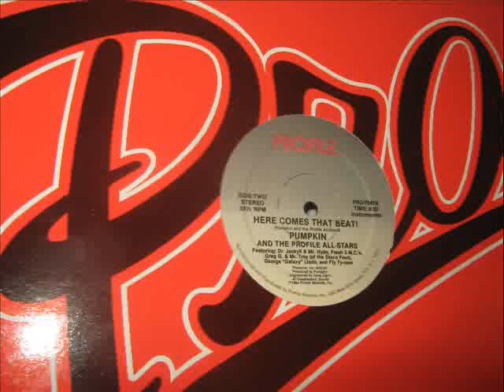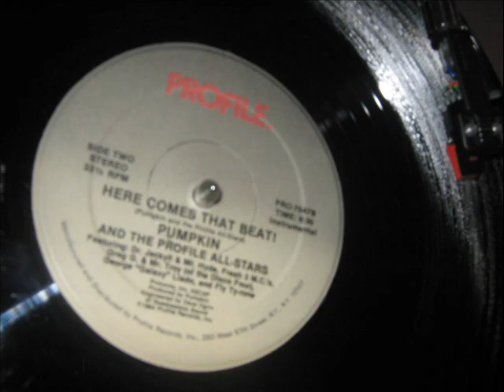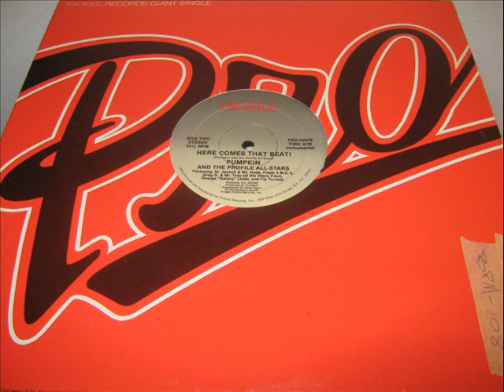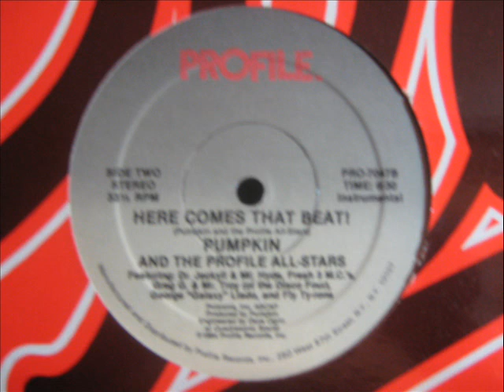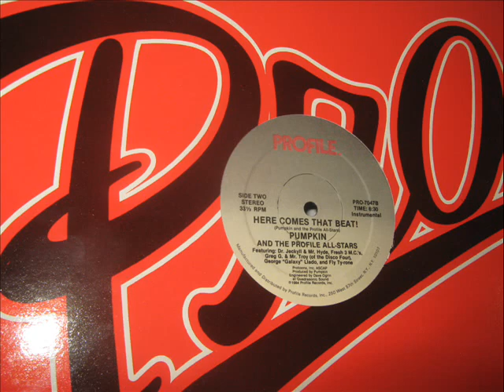Pumpkin & All Stars- Here Comes That Beat! (INSTRUMENTAL)